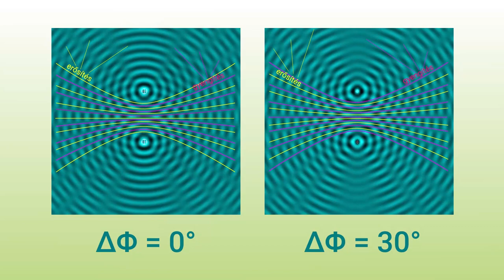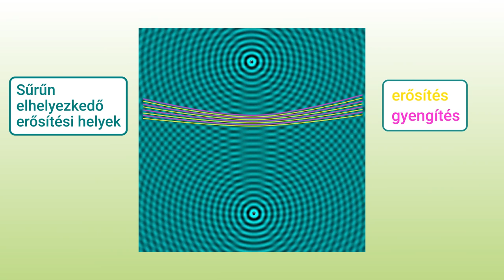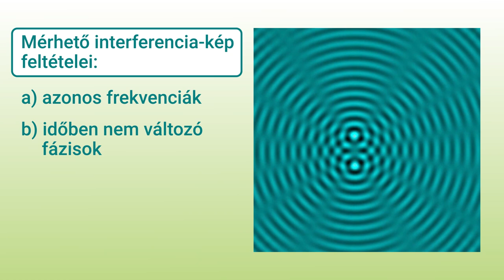Interferencia-jelenségek 3 / 5 : Két forrás interferenciájának feltételei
Rövid videó az interferencia-jelenségekről. Része egy 5 elemű sorozatnak.